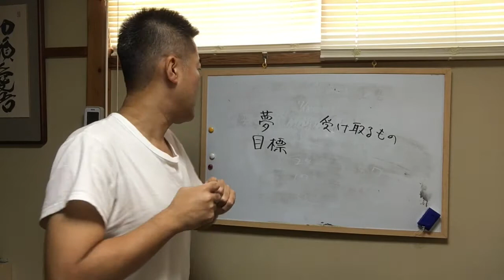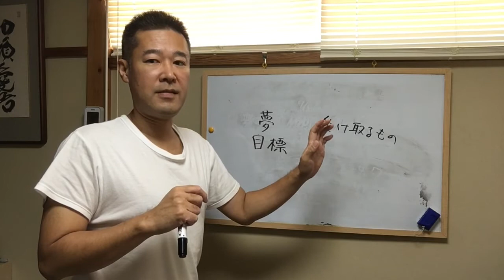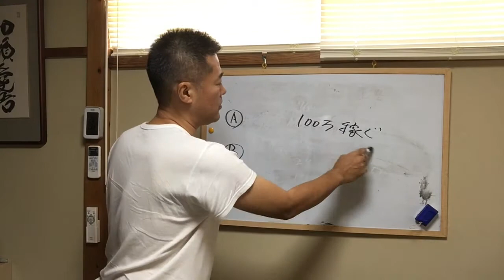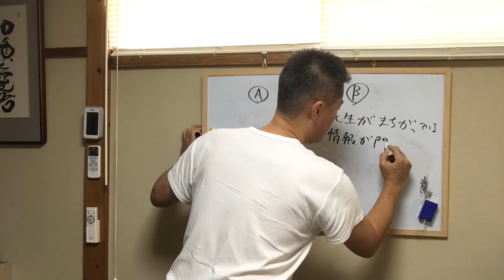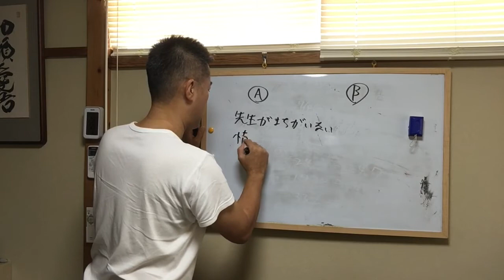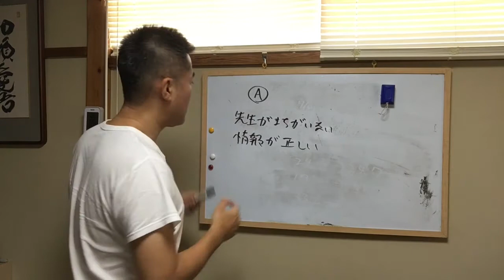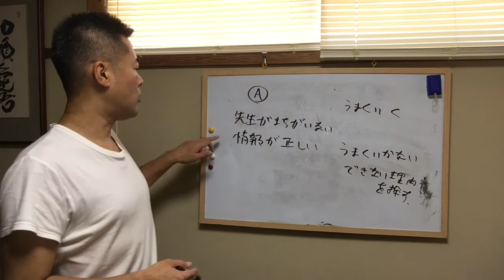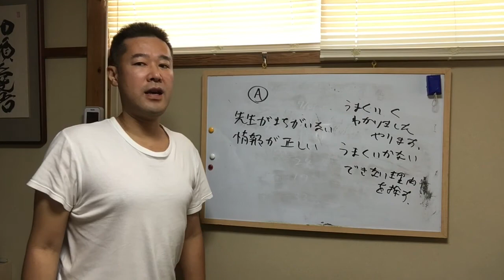【見る前に跳べ】夢を叶えるためには？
かげやんのお店はこちら